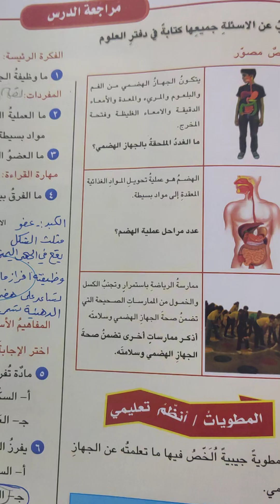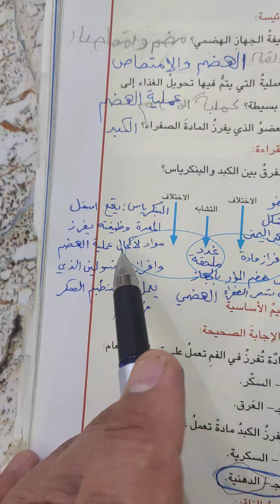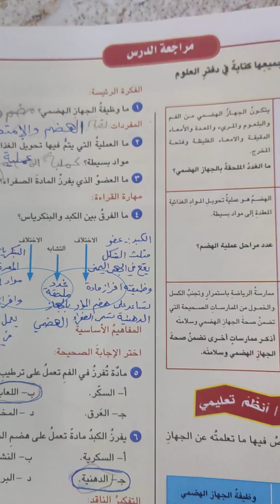حل (مراجعة الدرس) صفحة ٧٥ علوم الصف الخامس الابتدائي